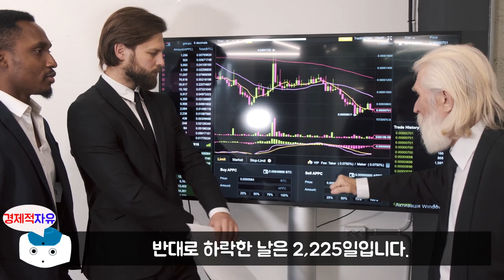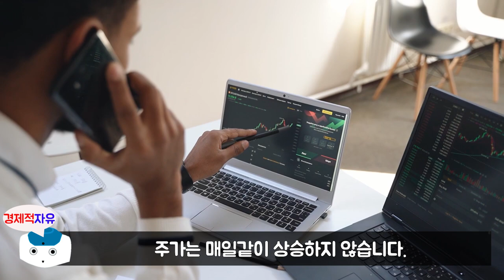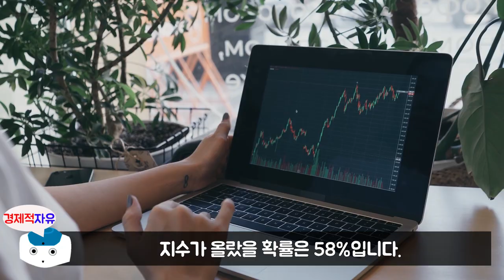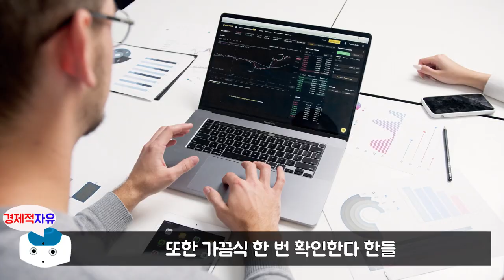삼성전자로 손해 안보고 돈 벌려면 반드시 '이렇게' 해야 하는 이유 l 주식투자 시나리오 #5 (삼성전자, JC, 직장인 투자자)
이번 영상은 JC 저자의 '현명한 월급쟁이 투자를 위한 주식투자 시나리오' 책에 대한 북튜브입니다. 늘 함께 성장하는 채널이 되겠습니다. 피드백 주시면 언제나 환영합니다. ^_^

👉저자소개(JC)
금융과 관련 없는 회사에 다니는 30대 직장인 투자자다. 아껴 쓰고 저축하는 것이 최고의 재테크라고 여겼으나 사회생활 3년차에 이렇게 살다간 직장인의 쳇바퀴에서 벗어날 수 없다는 것을 깨닫고 주식투자를 시작했다.
워런 버핏, 피터 린치, 조엘 그린블라트 등의 투자 대가들이 집필한 수십 권의 책을 독파하며 투자에 할애할 수 있는 절대적인 시간이 부족한 직장인이야말로 가치투자와 장기투자를 지향해야 한다는 것을 깨달았다. 이에 단순히 오르내리는 주가에 연연하지 않고 기업의 가치에 집중하는 자신만의 투자 원칙을 지키며 6년 가까이 연평균수익률 16%를 기록 중이다. 현재는 배당성장주와 미국 우량주 위주로 포트폴리오를 구성하여 월평균 120만 원 이상의 배당금을 받고 있으며, 2019년부터는 연봉보다 많은 돈을 투자수익으로 얻고 있다.
저자는 월급쟁이에게는 땀 흘려 번 월급으로 꾸준히 돈 잘 버는 기업의 지분을 사 모으는 적립식 투자야말로 최고의 투자법임을 강조한다. 실제로 그는 투자 종목과 수익률을 꾸준히 블로그(활동명 ‘굿메모리’)와 유튜브(채널명 ‘JCTV’)를 통해서 공개하고 있다. 1억 원의 종잣돈을 모으고, 9년차 직장인으로서 약 10억 원의 투자금을 운영하는 현재에 이르기까지 경제적 자유로 가는 여정을 보여주며 유튜브 4만 3,000여 명, 블로그 1만 4,000여 명의 직장인 투자자들의 지지를 받고 있다. 누적 조회수로는 유튜브 500만 뷰, 블로그 130만 뷰에 달한다. 직장인이 실천할 수 있는 현실적인 투자법을 알려주고 있기 때문이다.
직장인으로서 투자해온 경험을 바탕으로 누구나 안정적이고 꾸준하게 수익을 얻을 수 있는 자신만의 독보적인 투자 방식과 노하우를 이 책을 통해 공유하고자 한다. 마법공식을 비롯한 배당주, 미국 주식으로 이루어진 포트폴리오 투자 전략을 이용해 본업에 치여 바쁜 직장인도 탁월한 기업이 돈을 벌어다주는 복리식 투자 시스템을 만들 수 있을 것이다.

👉예스24 '주식투자 시나리오' 책구매 주소

🔹참고서적🔹
현명한 월급쟁이 투자자를 위한 주식투자 시나리오(JC 지음), 출판사 - 비즈니스북스